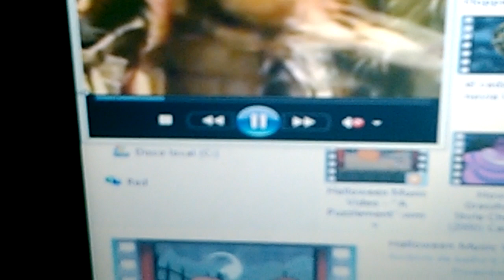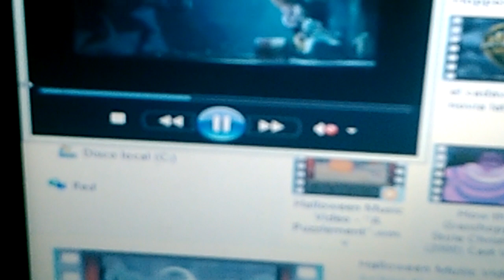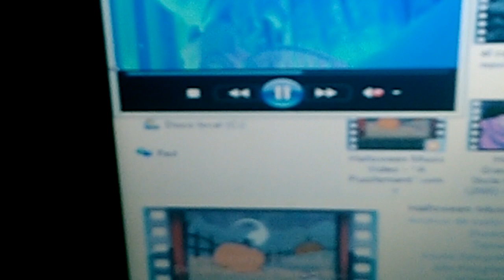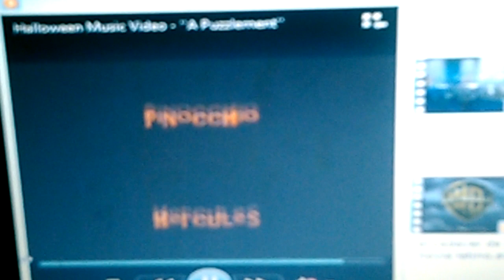Miercoles 19 de Octubre del 2016 PARTE 1/2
Animados